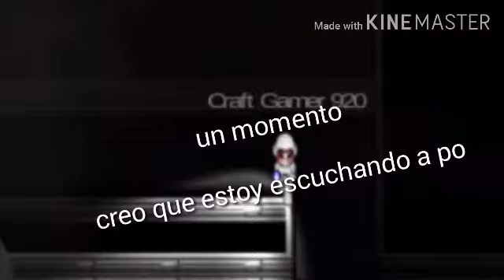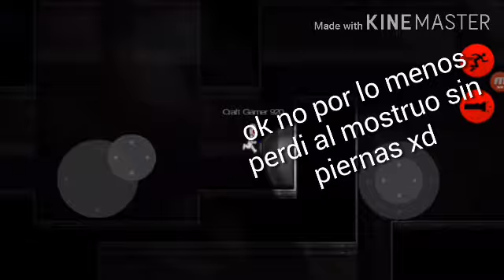Un Dia P2nd3j0 en Slendytubbies 2D :v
Fue el mejor día que eh jugado :v xd

No se que poner :v

EFEEEEEEE

Adiós :D